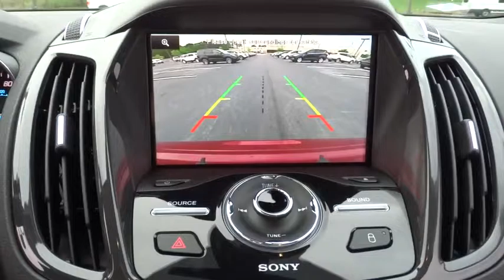2015 Ford Escape Morrow, Atlanta, Stockbridge, McDonough, Newnan, GA G5463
2015 Ford Escape

6790 Mt. Zion Blvd